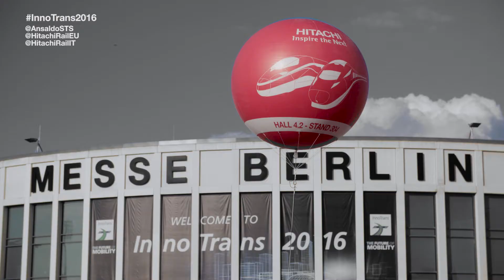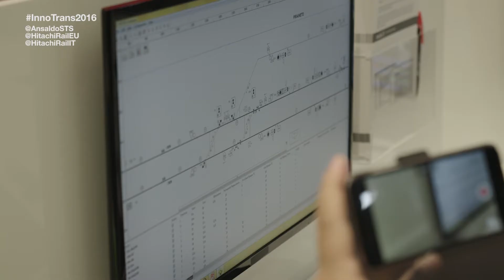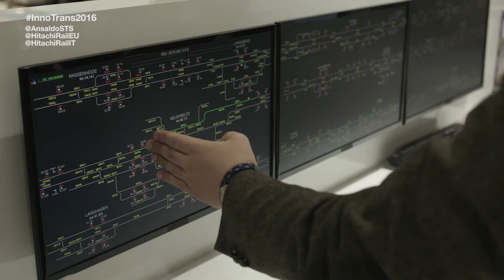Hitachi Rail Europe at InnoTrans 2016 - Day 3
Welcome to day three of InnoTrans 2016.

With 2,761 exhibitors from 55 countries in 2014, InnoTrans is the industry’s leading international trade fair, occupying all of the Berlin exhibition grounds. 133,595 trade visitors from 146 countries filled the 40 exhibition halls and the outdoor display and track area in 2014, with more than 150,000 visitors expected in 2016.